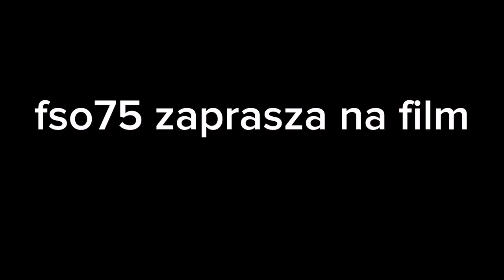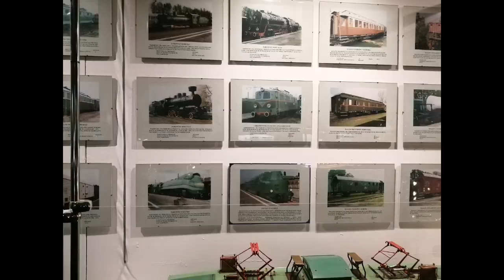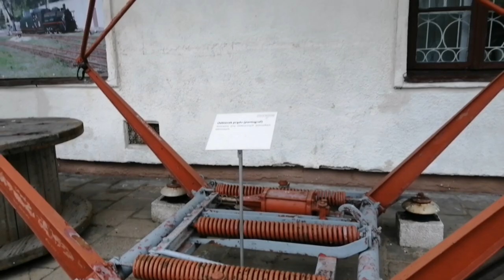zwiedzanie muzeum kolei w Warszawie (firm z audio)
Cześć tu FSO 75 postanowiłem nagrać muzeum kolei w Warszawie